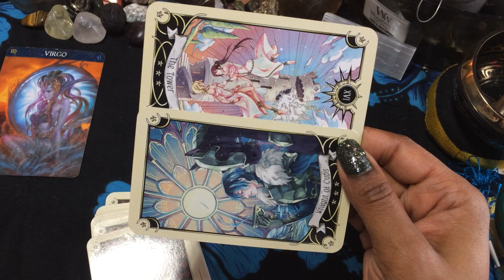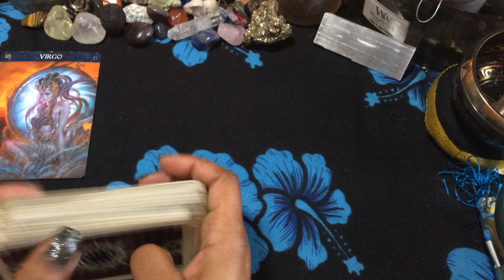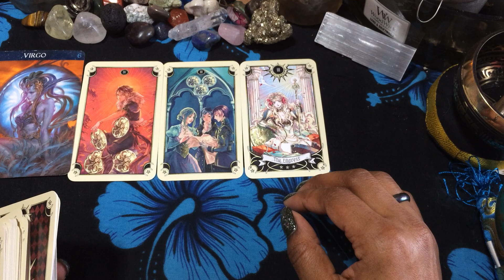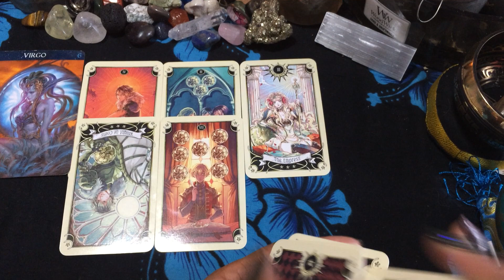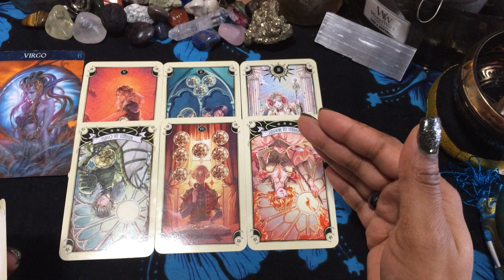🦋 (TIMELESS)) Virgo Weekend, We are Starting a Family business. 1/14-17 (TIMELESS)) TAROT TAROT